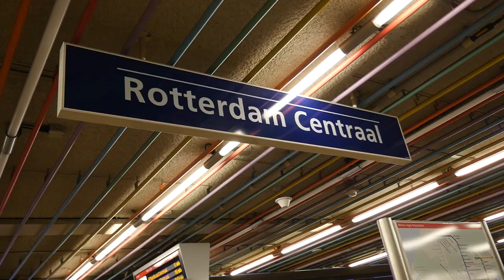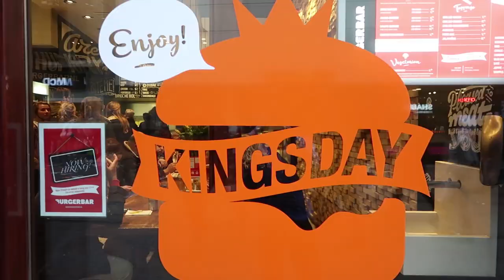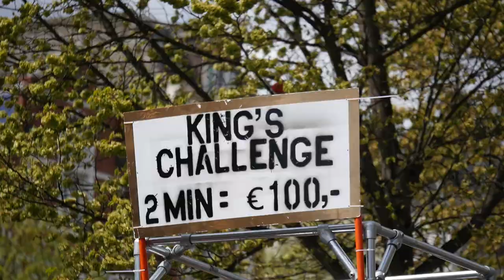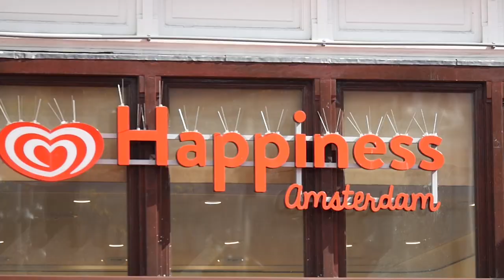Kingsday in Amsterdam, Netherlands.Guide to the games, fun and parties. Duck attacked me!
Vlog and small Guide to the Amsterdam, Netherlands for Kingsday. There was street parties, games, stores and lots of fun. Surviving Kingsday ...and a duck attacked me!

I aim to inform, inspire and amuse you through travel! Let me know if you have any questions. Love to help others to explore the world!

Kaffein Vs Ace Of Base - All That She Wants (DJ,jimyxx-Remix)

Additional photography:
- Wikimedia